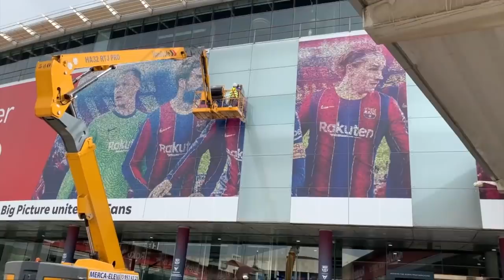¡IMPACTANTE! Barcelona QUITÓ la imagen de Messi en el Camp Nou. ¡NO TARDÓ NADA! | Exclusivos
El FC Barcelona quitó esta tarde la imagen de Lionel Messi que aparecía en las afueras del Camp Nou. Un acto que simbólicamente marca el comienzo de una nueva era en el Barça. No te pierdas las impactantes imágenes.